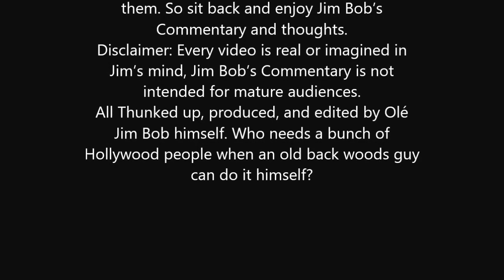Microsoft could be the dumbest company in the world